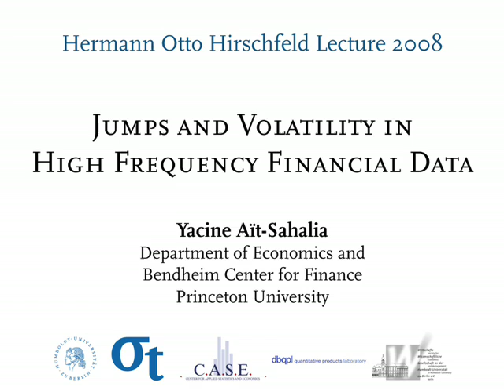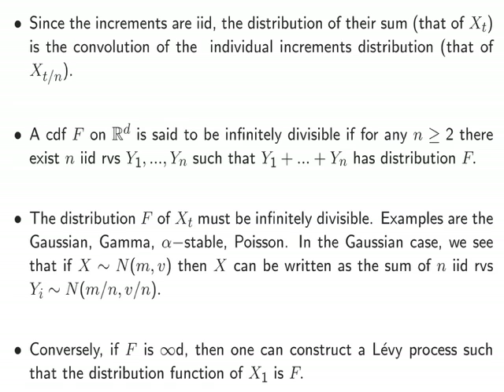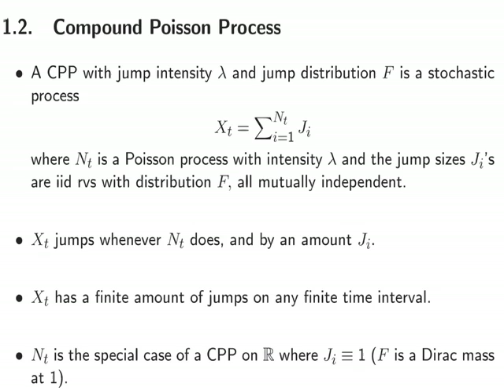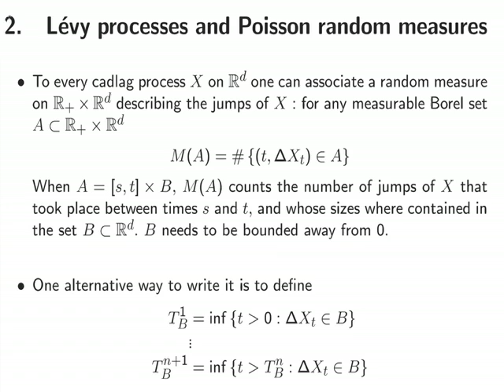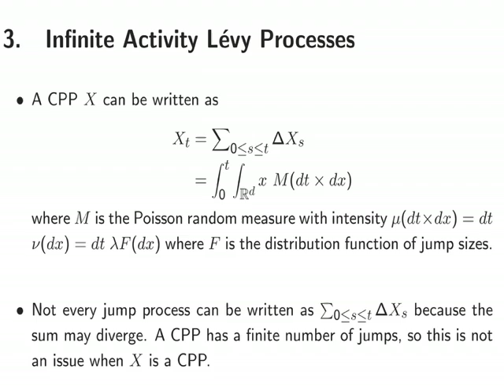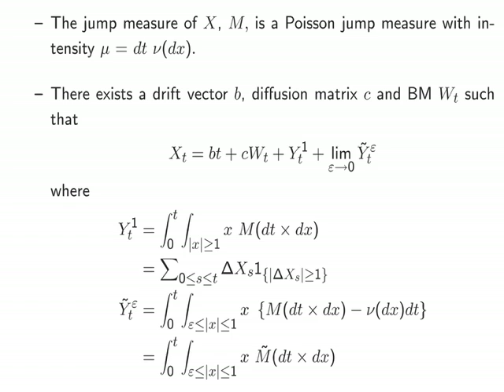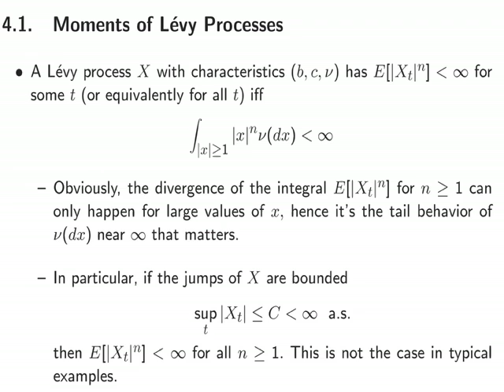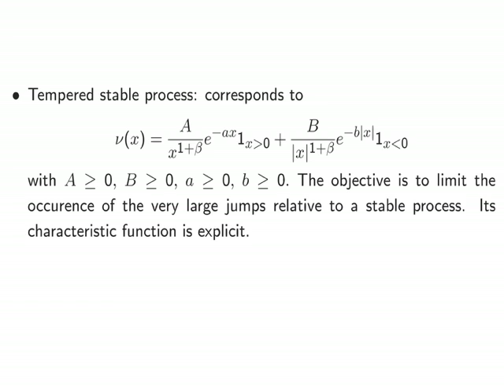Hermann Otto Hirschfeld Lecture 2008 Part 3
Introduction to jump processes